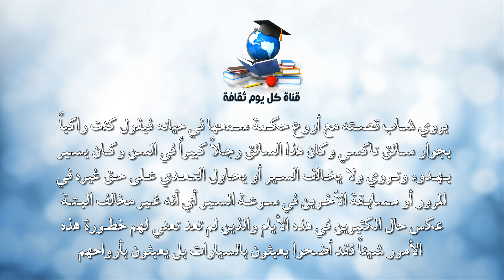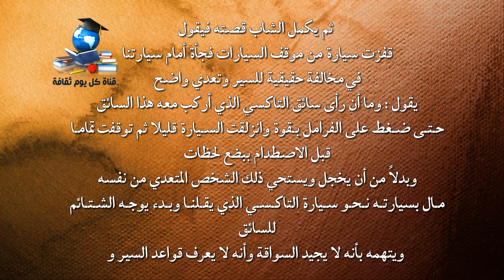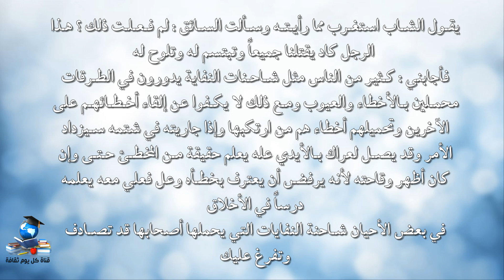قصة حقيقية اروع حكمة يجب أن تتعلمها من سائق التاكسي يروي شاب قصته مع أروع حكمة سمعها - قصص واقعية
يحكى هذا الشاب قصتة مع اروع حكمة واروع عبرة سمعها في حياتة ويقول كنت راكب بجانب سائق تاكسي و قد كان هذا السائق رجلا كبير و مسننأ وكان يسير بهدوء شديد و حذر وتروى و لا يخالف السير ابدا او حتى يحاول التعدى على حق غيرة وكل هذا فى فى المرور او حتى لا يحاول مسابقة الاخرين فى سرعة السير ابدا اى أنة غير مخالف ابداا عكس حال الكثيرين من الناس فى هذى الأيام